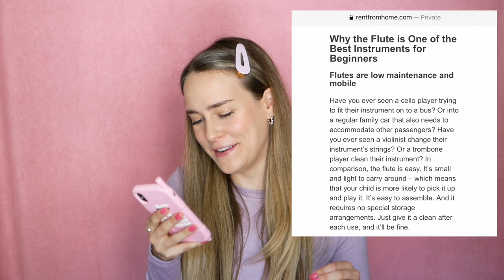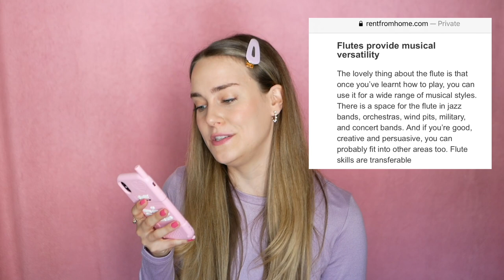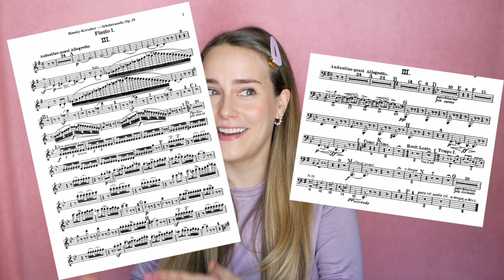professional flutist answers most Googled flute questions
In today's video I am answering the most Googled questions about the flute!

00:00 intro
00:35 why is the flute in the woodwind family?
01:32 why is the flute the best instrument?
03:38 why is the flute so hard to play?
05:10 why is the flute important?
05:54 why is the flute so popular?
06:52 why is the flute played sideways?
07:44 why are flutes so expensive?
09:01 why are flutes made of metal?
09:50 why are flutes so quiet?
10:22 why are flute players good kissers?
10:48 outro

- ✨ FAQ ✨  -

A: I am based in NYC, but I am currently in Pennsylvania at my family's home due to everything going on with the pandemic.
Q: What flute do you play on?
A: I play on a 9 karat rose gold Muramatsu
A: I studied at New England Conservatory, The Juilliard School, and Peabody Conservatory
Q: What do you do besides YouTube/content creation?
A: I am a freelance flutist! I play concerts and teach privately.